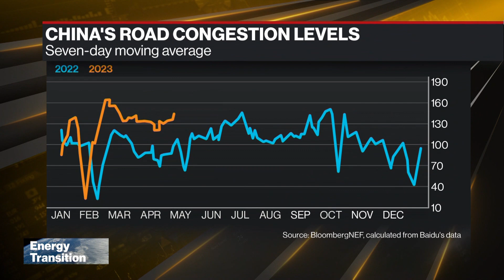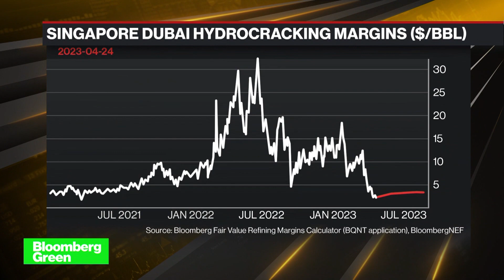BNEF Sees Higher Oil Prices Ahead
Oil prices have been under pressure amid a gloomy demand outlook. Traders now awaiting China’s Golden Week holiday to gauge the state of its economic recovery. BNEF’s Wayne Tan discusses the market on Bloomberg Television.